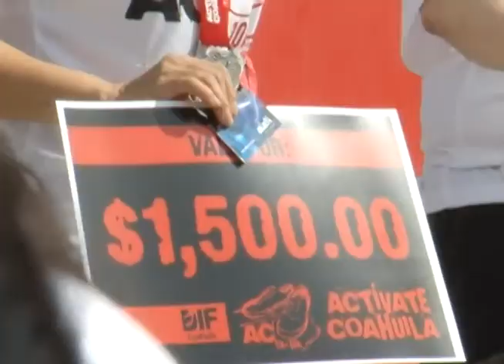Presentan la carrera Actívate Coahuila